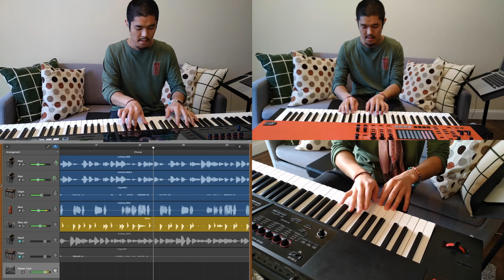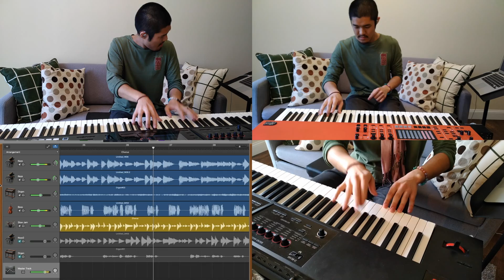St. Thomas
St. Thomas (1956)
Composed by Sonny Rollins

Another challenge came by from my friend Kayla. The first tune of January was one of the most iconic jazz piece by Sonny Rollins based on Bahamian song.